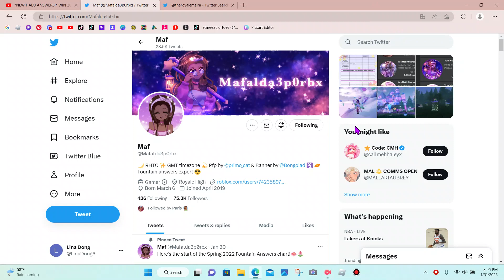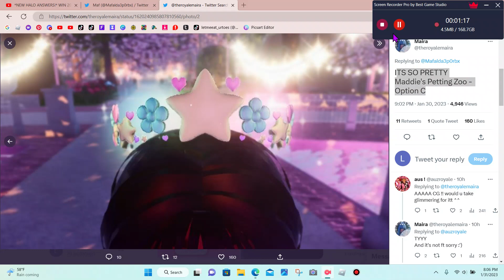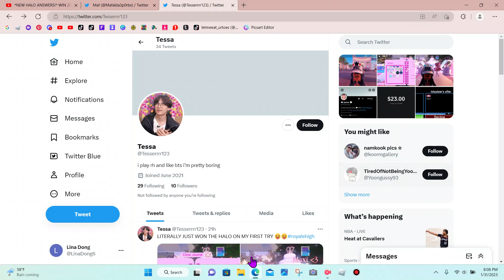*NEW HALO ANSWERS! * WIN 2023 STARLIGHT HALO! All Correct Story Answers! 🏰 Royale High Update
Follow me on Roblox:
Discord account: JulieL#9202 (comment your you discord account if you want to friend me and if the comments are on